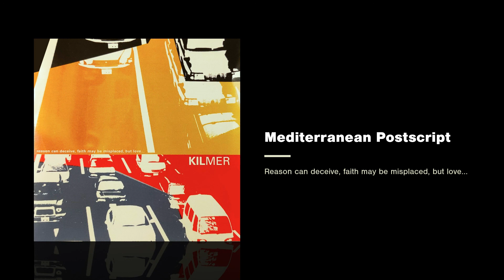Mediterranean Postscript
I’d like another perspective,
one in which I see the world in every light.
I'm disadvantaged with an outlook
that only sees the world around through linear eyes.
I walk along the Mediterranean, the manifestation of an auto suggestion,
a tourist postcard with a message–
 “Goodbye my dear I've found my future here.”

I’d like to frame a new language
where everything I say would be interpreted the same.
There is confusion and dissension
with every word that turns from being spoken to heard.
We shared these memories, joint tenancy of time on lease.
You broke your promise–a breach of contract.
Hear my case a plea for your return.

From the estate above it is said that one can find lost love.
So I climbed as high as I could climb
just to catch a glimpse of your starry, cross eyed, melodrama,
while I play the punch drunk jester.

Now I spend my days under willow tree with a mind left wondering–
will sleep alright tonight as you share your bed with
another (promise) liable (lofty future), fabled (famous Judas) kiss.